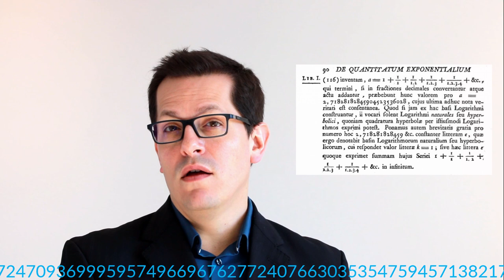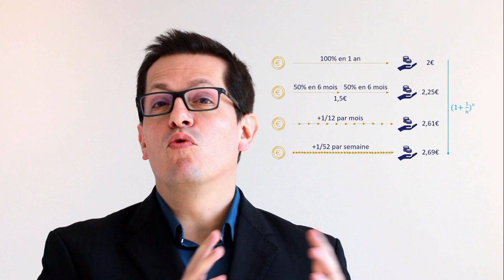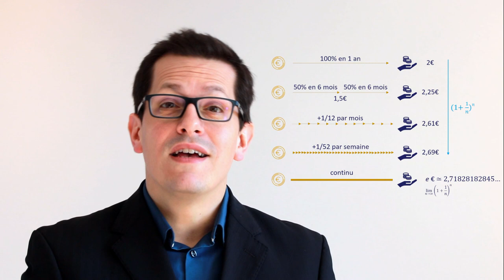1eSpé - Découverte de la constante e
Introduction au chapitre sur les fonctions exponentielles.

Battle de mathématiciens pour en découvrir quelques-uns, notamment celui à l'origine de cette fameuse constante e.

Battle de mathématiciens - 00:44
Leonhard Euler - 05:47
La constante d'Euler - 08:42
Vers le cours - 15:52

Histoire des mathématiques et constante d'Euler.